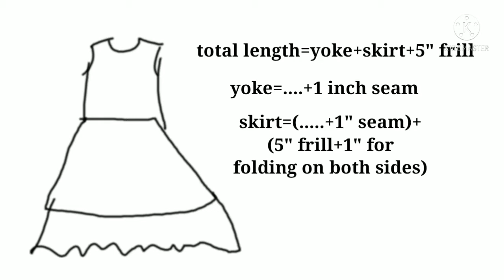Convert Old Saree into Beautiful Frock full cutting and stitching